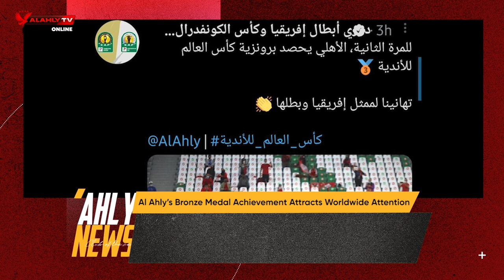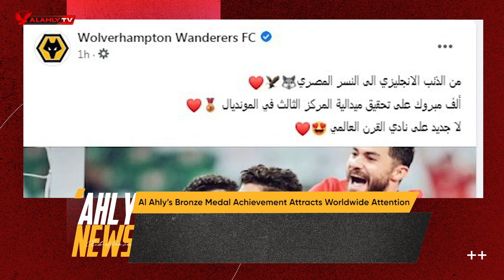🔴 Al Ahly Weekly news with Youmna 🦅